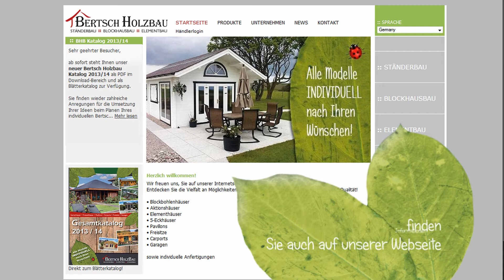BHB Bertsch Holzbau Produktübersicht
Zeigt die verschiedenen Produktklassen der Firma Bertsch Holzbau